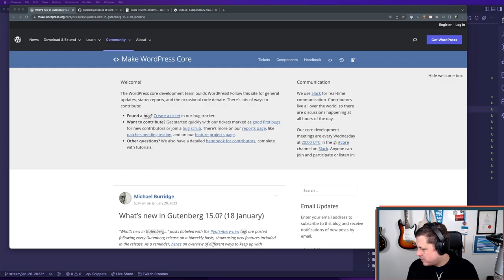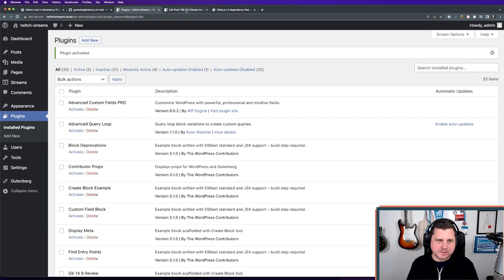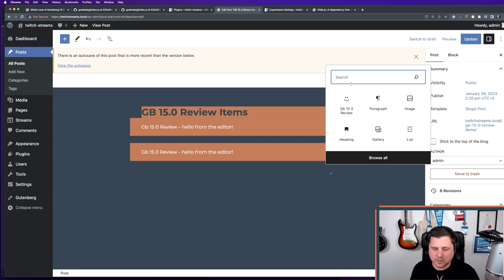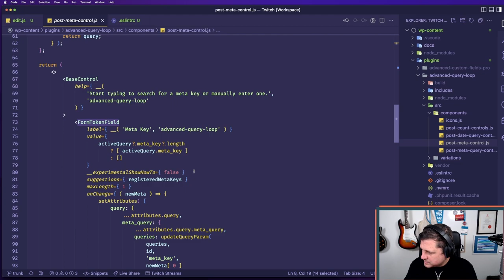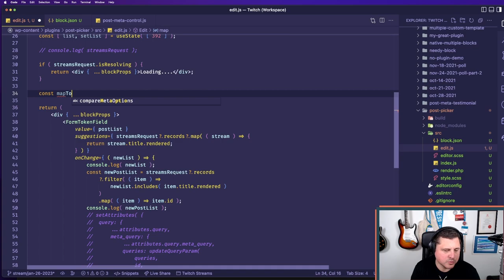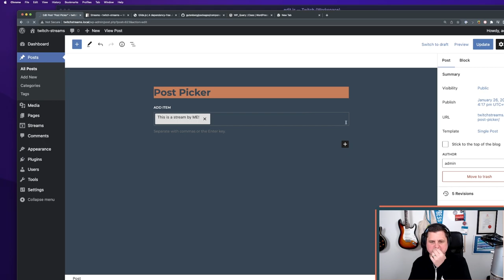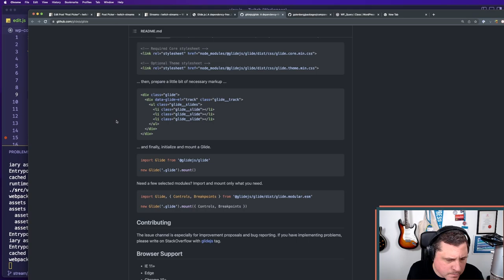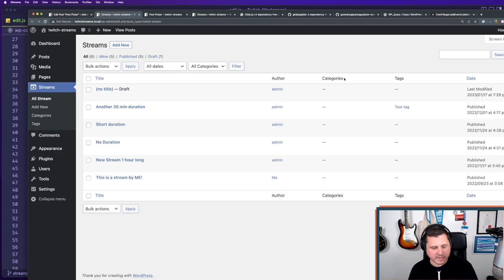Live Stream: Jan 26, 2023 | Gutenberg 15.0 features and a Post Picker block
In this video, originally streamed on Jan 26, 2023, we start by looking at some of the developer-focused features released in Gutneberg 15.0 and then dive intro creating a post-picker block where we get to play around with some hooks and components.

0:00 Intro.
1:45 Reviewing the changes to Block inspector tabs.
4:40 How to use these changes in a custom block.
12:59 Targeting sections with the `__experimentalGroup` prop.
17:24 Disabling the new tabs layout.
34:35 Paste styles from one block to another
37:10 Edit block style variations from global styles
41:52 Start the post-picker block.
43:39 Scaffolding the block plugin with the @wordpress/create-block package.
47:59 Working with the useEntityRecords hook.
54:26 Displaying the results with the FormTokenField component
01:31:17 Adding Placeholder component.
01:37:35 Displaying the content on the front end.
01:45:52 Adding some front-end JavaScript using the viewScript property in block.json